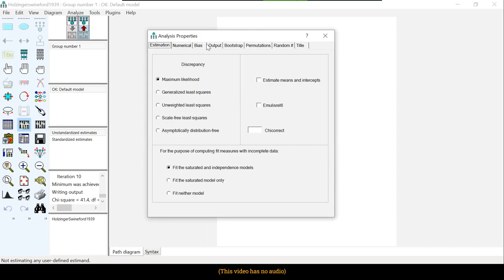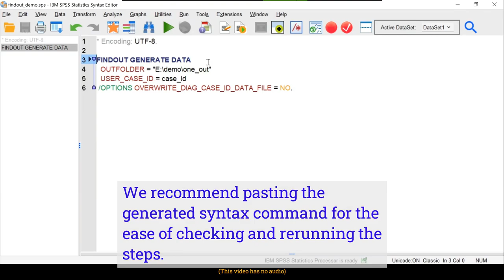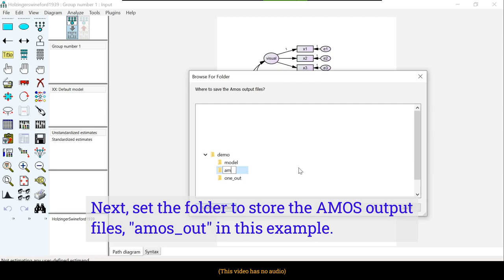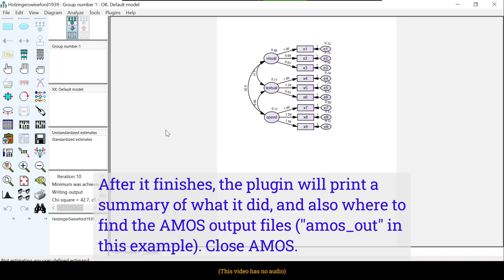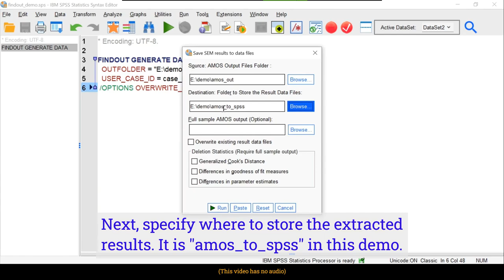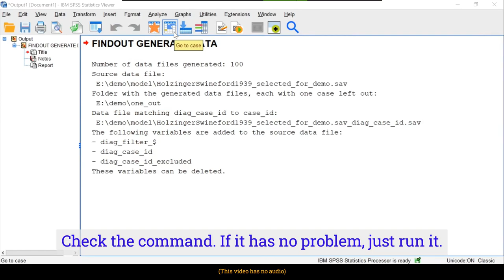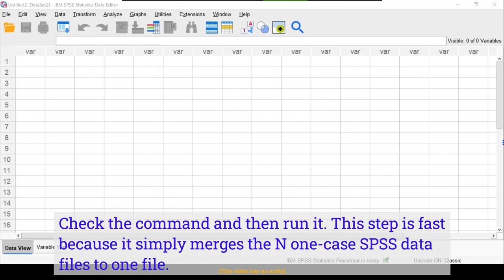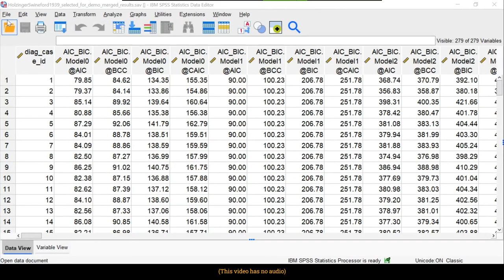FINDOUT: Finding influential cases in AMOS: Demonstration (No Audio)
This video illustrates how to identify influential cases in a structural equation model fitted by AMOS using the FINDOUT toolset from the following manuscript:
Cheung, S. F., & Pesigan, I. J. A. (2023). FINDOUT: Using either SPSS commands or graphical user interface to identify influential cases in structural equation modeling in AMOS. Multivariate Behavioral Research. Advance online publication. doi:10.1080/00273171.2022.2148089